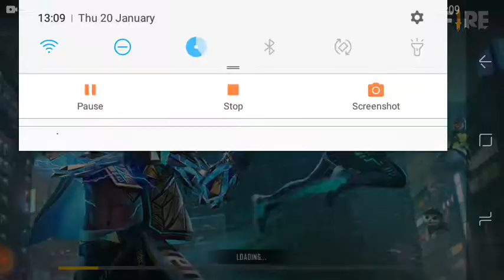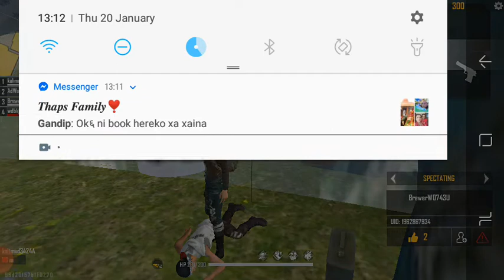playing with Dn charge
Guild DOKO NAMLOO